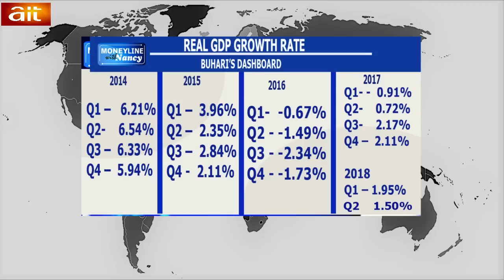STATE OF THE ECONOMY: (FOCUS THERESA MAY'S VISIT & GDP FIGURES Q2 2018)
OluFemi Boyede (CEO, KOINONIA VENTURES ) bares his mind with Nancy Nnaji on the State of the Economy with Focus on The Visit of Britain's Prime Minister  THERESA MAY  to African continent (NIGERIA)